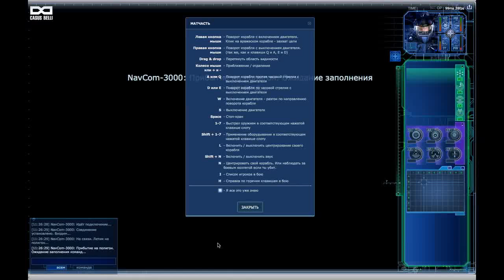Casus Belli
Gameplay video